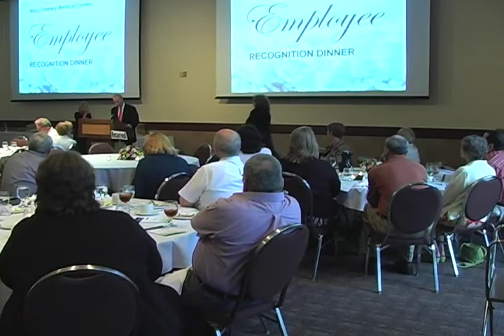Innovation & Excellence Awards 2011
What makes an employee excellent? Mary Greeley Medical Center uses its Indicators of Excellence as a gauge -- quality and patient safety, service, people, growth, finance and medical staff. Since 2004, the medical center has been recognizing employees who stand out in each of these indicators with the Innovation and Excellence Awards.